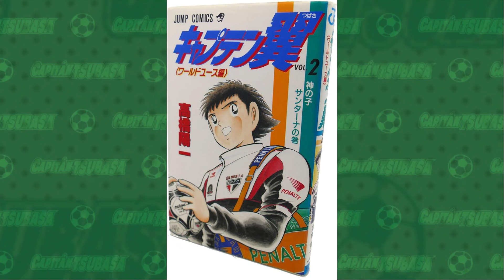ALEMANIA APLASTA Y LA PELEA EN EL JAPÓN VS FRANCIA - ANÁLISIS/RESUMEN EPISODIOS 19 Y 20 CT JY ARC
Tras una tortuosa fase de grupos para algunos y accesible para otros comienzan las semifinales, donde los mejores 4 buscarán un lugar en la gran final. Uruguay se mide ante la favorita Alemania mientras que Japón se mide ante el local y su público, ¿Influirá la localía sobre el actuar de los nipones?

5 Cents Back de Audionautix tiene una licencia Atribución 4.0 de Creative Commons.